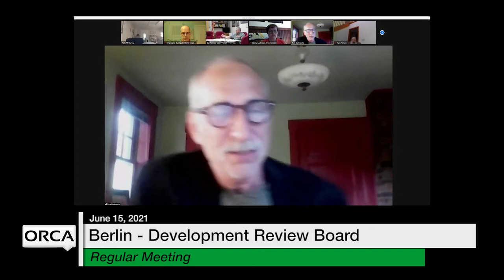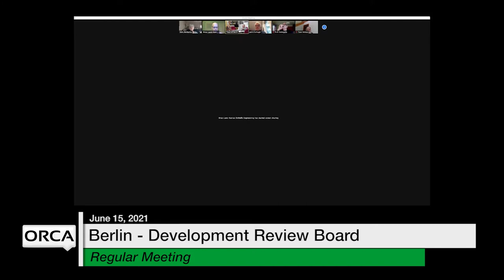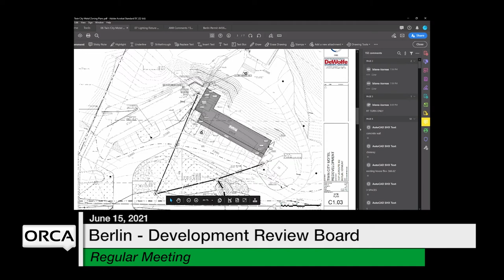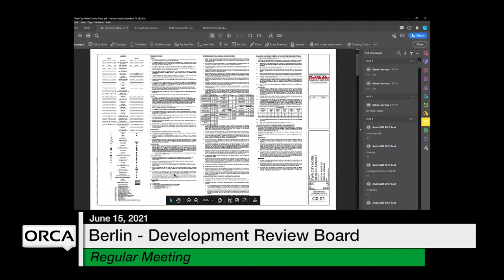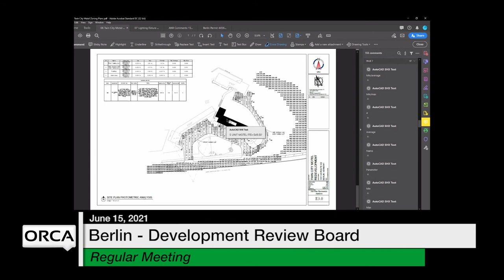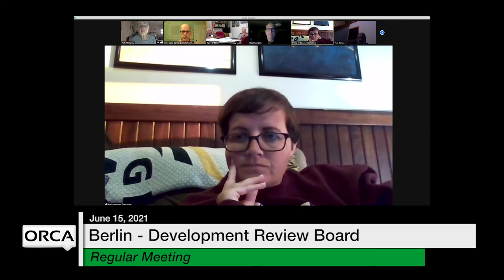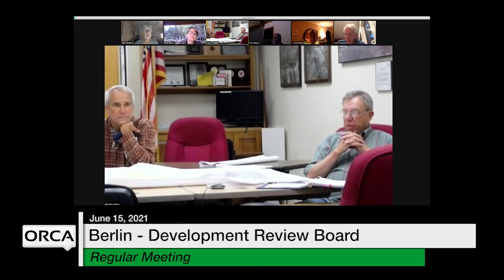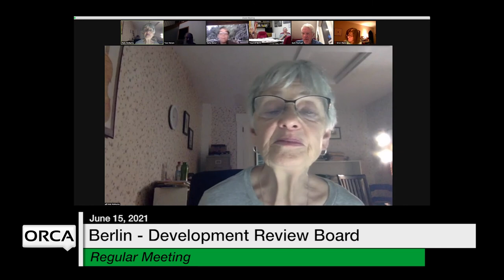Berlin Development Review Board - June 15, 2021 [BDRB]